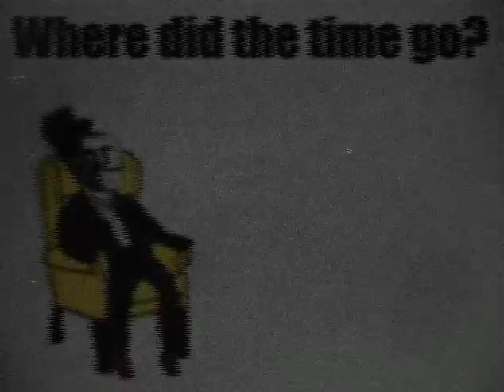when she doesn't remember you